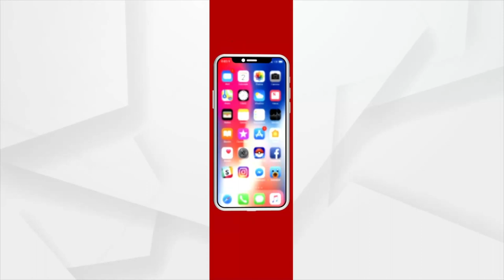ଅର୍ଗସ ଷ୍ଟଲ୍‌ରେ ଛୋଟ ପିଲାଙ୍କ ଖେଳ ସାଙ୍ଗକୁ ଦମଦାର୍‌ ନୃତ୍ୟ